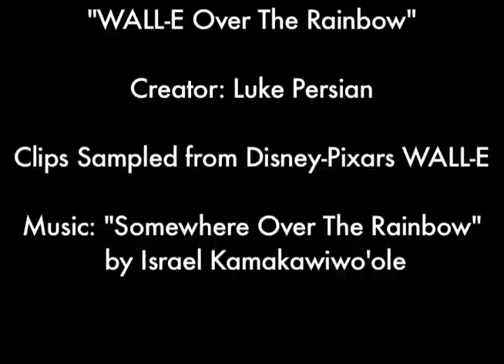WALL-E Over The Rainbow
A music video for my editing class combining the magical qualities of Disney Pixar's WALL-E to the adaptation of Israel Kamakawiwo'ole's beautiful piece, "Over the Rainbow".  Relax and take in this short little love story.

Courtesy of Luke Persian Productions.